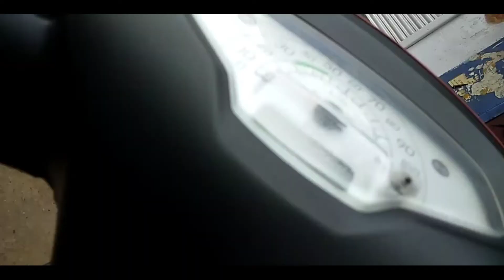Suzuki access restored and painting